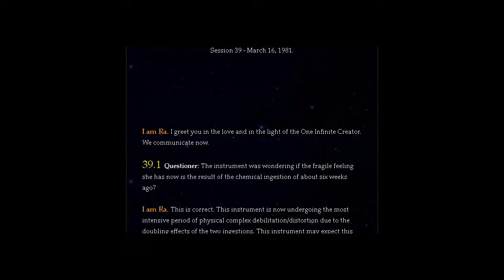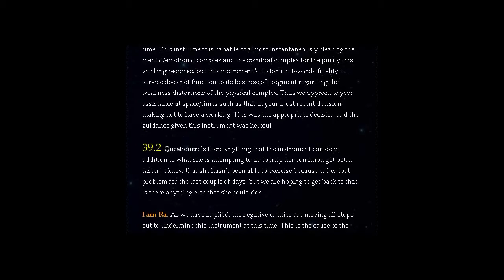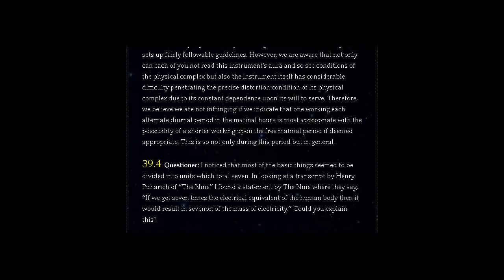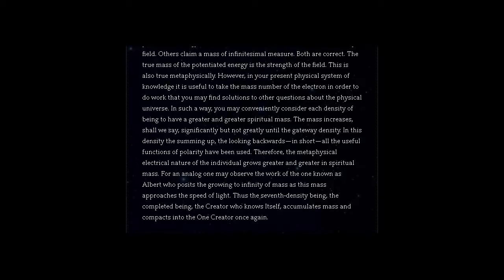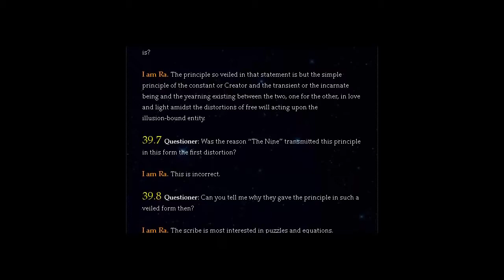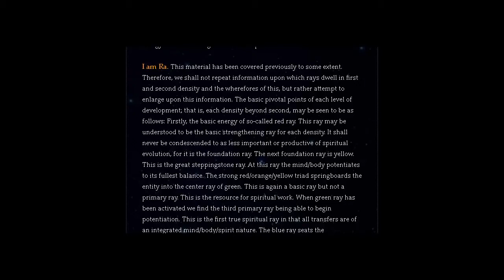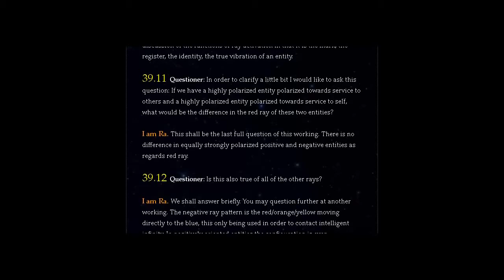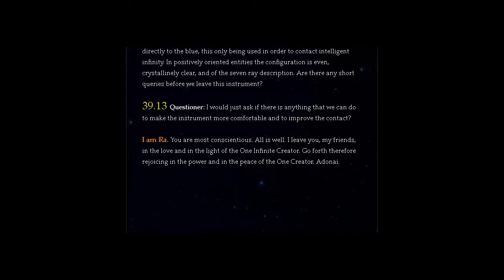THE LAW OF ONE | SESSION 39